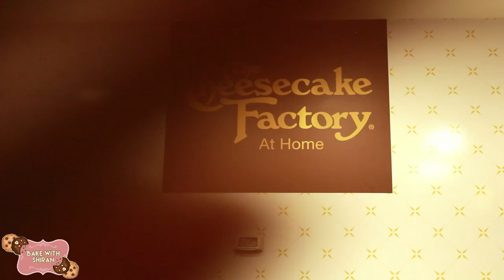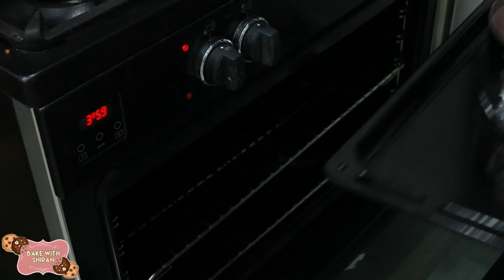אחד לאחד בצ׳יזקייק פקטורי | טועמת ומנסה לשחזר את עוגת הגבינה המפורסמת!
*הסרטון לא ממומן
*את כל העוגות קניתי מכספי, וזו חוות דעתי בשבילכם❤️

הפעם ב״אחד לאחד״ הלכתי לצ׳יזקייק פקטורי לטעום מעוגות הגבינה, את ה״גבינה רד וולווט״ אהבתי במיוחד!!
ניסיתי כמה שיותר להגיע לטעמים, לנראות ולמרקם של העוגה:)
זו התוצאה:)
נראה מורכב אבל כל שלב בפני עצמו ממש פשוט להכנה:)

לייק אם אהבתם את הסרטון ולא לשכוח להרשם לערוץ אם אתם עדיין לא רשומים😜

מצרכים: עוגה קוטר 22 (רינג או תבנית קפיצית)
עוגת רד וולווט: (בכוס חד פעמי שקוף)
2 ביצים
כוס וחצי סוכר (280 גרם)
רויון- כוס  (200 מל׳)
100 גרם חמאה מומסת
2 כפות חלב
100 מל׳ שמן (חצי כוס)
כף קקאו 15 גרם
טיפת צבע מאכל אדום (ג׳ל)
3 כוסות חדפ קמח (300 גרם)
כפית סודה לשתייה 5 גרם (או אבקת אפייה)

אופן ההכנה- מקציפים ביצים עם סוכר בהדרגה.
מוסיפים את החומרים הרטובים, מורידים את מהירות המיקסר, מוסיפים את הקקאו וצבע המאכל ולבסוף את הקמח וסודה לשתייה/אבקת אפייה. מרגע הוספת הקמח העיבוד הוא קצר (רק עד לאיחוד).
מעבירים לתבנית קוטר 22 משומנת ומרופדת בנייר אפייה.
אופים על 170 מעלות 40-50 דקות (עד שקייסם שננעץ יוצא עם פירורים לחים)
מקררים לטמפרטורת החדר ולאחר מכן מיישרים את העוגה (חותכים את החלק העליון)

עוגת גבינה אפוייה:
450 גרם גבינת פילדלפיה (אפשר גם גבינת שמנת אחרת)
100 גרם שמנת חמוצה
חצי כוס סוכר
כף קורנפלור
2 ביצים
כפית תמצית וניל

אופן ההכנה- מערבבים הכלל בקערה אחת. מעבירים לתבנית אפייה (הפעם בלי נייר אפייה , זה גורם לעוגה להתכווץ. אנחנו כן רוצים שהעוגה תידבק לדפנות התבנית)
אופים על 100 מעלות במשך שעה עד שהשוליים יציבים והמרכז מעט רוטט. מקררים לטמפרטורת החדר ואז מקפיאים (בערך שעתיים שלוש)

קרם אייסינג גבינה:
200 גרם חמאה רכה
225 גרם גבינת שמנת פילדלפיה (אפשר גם גבינת שמנת אחרת, רק לא את הנפוליאון כי היא לא טובה למתכון הספיציפי הזה)
100 גרם אבקת סוכר
כפית תמצית וניל

אופן ההכנה- במיקסר עם וו גיטרה מערבלים חמאה ואבקת סוכר כמה דקות עד קבלת קרם בהיר. נוסיף את הגבינה ואבקת הסוכר ונערבל 2 דקות נוספות , וזהו:)
(להכין את הקרם סמוך להרכבת העוגה כי הוא מתקשה בקירור)

מרכיבים את העוגה.
שכבה של עוגת רד וולווט,
קרם אייסינג,
עוגת גבינה אפוייה
ומצפים את הכל בקרם:)

מקשטים מסביב בשוקולד לבן בגורד:)
תהנוווו אהובים שליייי
בתיאבון❤️
*לא לשכוח לכתוב לי בתגובות איפה הייתם רוצים עוד סרטון ״אחד לאחד״😍